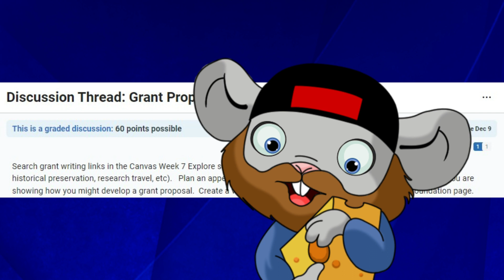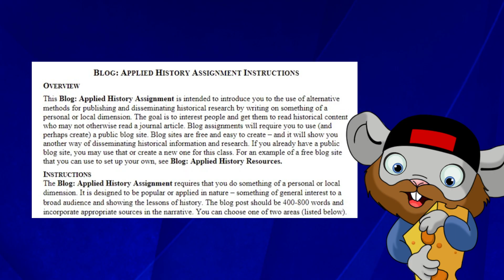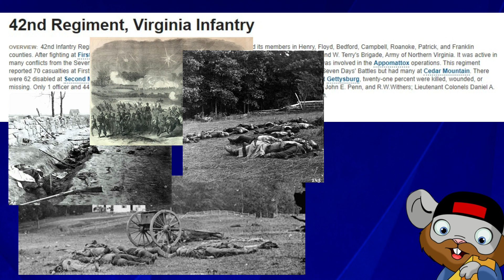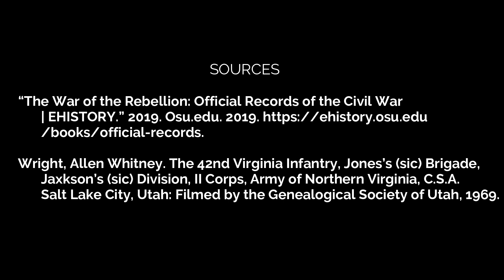How to Dissertate - Idea for a Grant - Short Takes on History #12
Abstract

The historian researches and prepares a grant proposal to study Civil War veterans of the 42 Virginia (VA) Regiment (Rg).  Specifically, the historian proposes research into the lives of the members of the 42nd VA Rg who were captured and sent to prisoner of war camps.  Battles that resulted in prisoners will include Antietam, Fredericksburg, Chancellorsville, Gettysburg, the Wilderness Campaign, Spotsylvania Court House, Cedar Creek, Cold Harbor, and Petersburg.  In particular, the study will look into the soldiers that fought in the Battle of the Bloody Angle wherein most of the 42nd was captured and sent to Elmira Prisoner of War Camp, many never to return home.

Lesson time: 00:00:33 - 00:05:03 = 00:04:30

By: Secession Studios

Images from:
Archives.gov
Brian Guthrie
LOC.gov
Wikimedia.org

Bibliography Referenced in Researching this Proposal

Chapla, John D. 42nd Virginia Infantry. Lynchburg, Va: H. E. Howard, 1983.

“History of the 42nd Virginia Infantry Regiment in the American Civil War.” n.d. The Civil War in the East. Accessed December 10, 2022.

Rigdon, John C. Historical Sketch and Roster of the Virginia 42nd Infantry Regiment. Createspace Independent Publishing Platform, 2016.

War Department. Carded Records Showing Military Service of Soldiers Who Fought in Confederate Organizations, 1903 – 1927 Archives.gov. 2022.

“The War of the Rebellion: Official Records of the Civil War | EHISTORY.” 2019. Osu.edu. 2019.

Wright, Allen Whitney. The 42nd Virginia Infantry, Jones’s (sic) Brigade, Jaxkson’s (sic) Division, II Corps, Army of Northern Virginia, C.S.A. Salt Lake City, Utah: Filmed by the Genealogical Society of Utah, 1969.